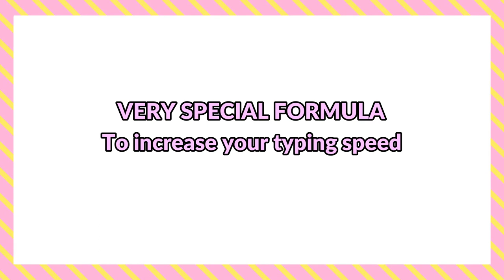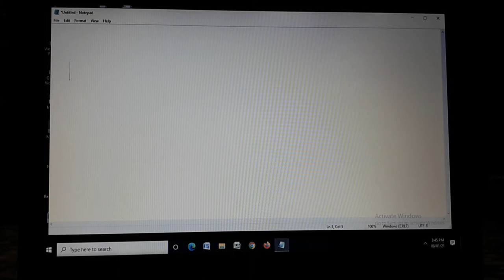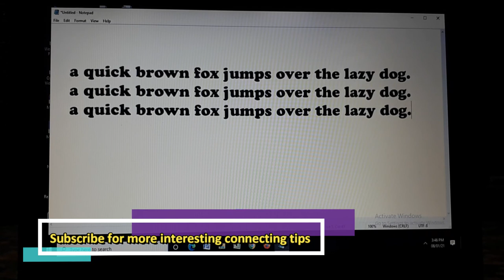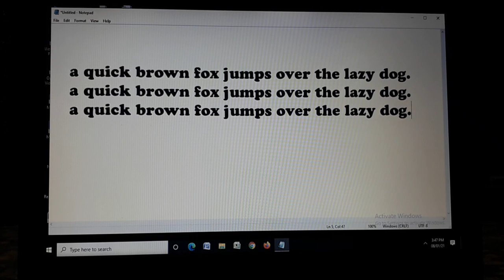How to increase typing speed || Double your typing speed || YouTube Diaries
Welcome to YouTube Diaries!
You will learn amazing connecting tips on YouTube Diaries.

Learn computer basics, Web Designing, Multimedia & Animation, Video editing, Browsing, Research, Social Media Marketing and Much More.

In this video you will learn:
Very interesting formula to double your typing speed within a days.
Little introduction about keyboard

YouTube Diaries